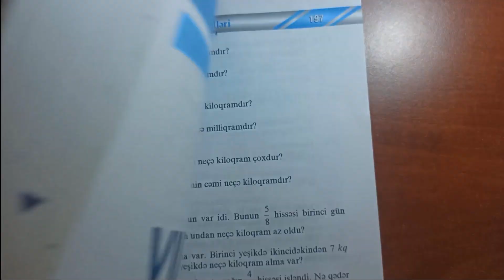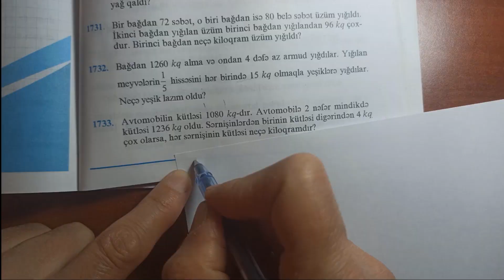M Namazov 5 ci sinif KÜTLƏ VAHİDLƏRİ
Online hazırlıq Whatsapp nömrəsi : 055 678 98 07
Bu videoda sizlərlə Bu videoda sizlərlə M Namazov 5 ci sinif  KÜTLƏ VAHİDLƏRİni paylaşdıq
Kanala Abunə olub videonu LİKE etməyi unutmayın